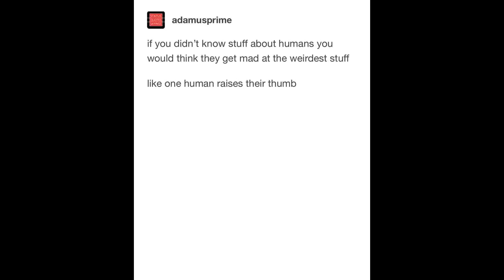Humans get mad at the weirdest stuff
Video Title: Humans get mad at the weirdest stuff

BTC: 0xB6A1B9F43bE028d20cB6F579212B78b7369D310A

If you are the owner of the video, please don't copy strike us